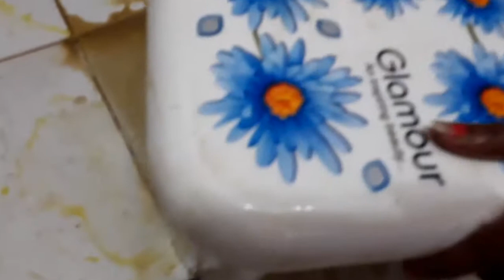प्लास्टिक की गन्दी मैली बाल्टी टब झटपट साफ करें वो भी बड़ी आसानी से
नमस्कार मित्रो
आप सब का हमारे यूट्यूब चेनल gyan sarita रोचक जानकारी में बहुत बहुत स्वागत है ।अपने चेनल हम आपकेलिये रोज धार्मिक वीडियो,ज्ञानवर्धक वीडियो,नये पुराने भजन,कीर्तन,सोहर गीत,जच्चा गीत बन्नी बन्ना गीत,विवाह गीत भात गीत,हँसी मजाक के गीत,लोकगीत,नकटा गीत और अच्छी वीडियो लेकर आते रहते है हमारी कोशिश यही रहती है कि हमारी वीडियो आपको खूब पसन्द आये ।
रोज रोज नई नई वीडियो सबसे पहले देखने के लिए हमारे चैनल को सब्सक्राइब करके बेल आइकॉन को दबायें वीडियो को लाइक करे शेयर करे हमारी वीडियो आपको कैसी लगी हमें कमेन्ट करके जरुर बतायें और हमेशा हमारे साथ बने रहें ।
धन्यवाद
मेहंदी गीत
मंगनी गीत
तिलक के गीत